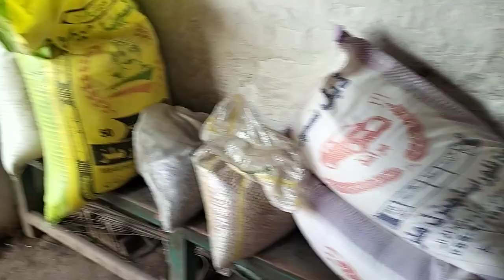Kotli khurd roti ki taksim Avatar ke liye 14...3..2024